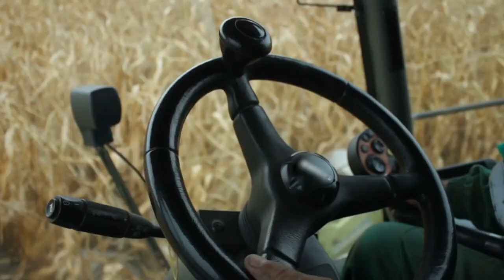Bluegrass Bucks and Traditions Muzzleloaders! - Part 1 | The Choice - Season 16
Kentucky has always been good to Ralph & Vicki, and RJ, too! Join us as we spend deer camp in Kentucky with our friends Ron, Lisa, Hoppy, Susan, and the crew!
The Choice - Season 16 Episode 5
Credits:
Executive Producers: Ralph Cianciarulo and Vicki Cianciarulo.
Field Producers: RJ Cianciarulo, Brandon Eye, and Case Kempfer
Production Team: Eddie Roberts, RJ Cianciarulo, Brandon Eye
Editor: Tyler Capozzi
Voice Over: Chris Ratliff